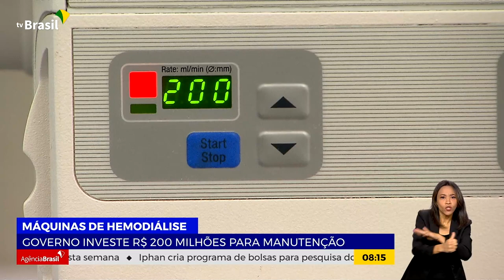HEMODIÁLISE | GOVERNO INVESTE R$ 200 MILHÕES PARA MANUTENÇÃO DE EQUIPAMENTOS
11.07.23 - A manutenção dos equipamentos de hemodiálise em uso pelo Sistema Único de Saúde vai receber um reforço de R$ 200 milhões.